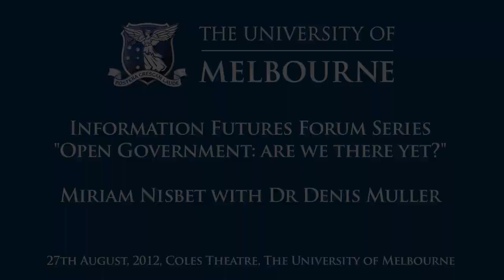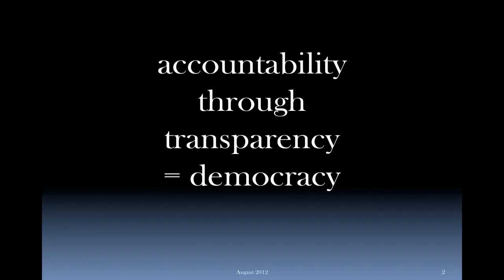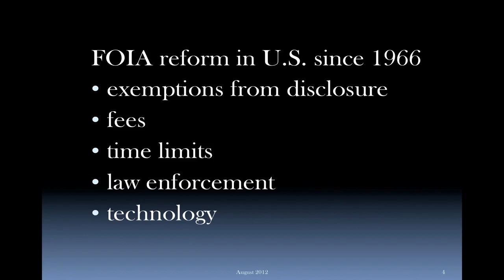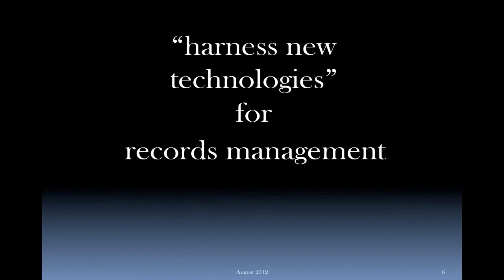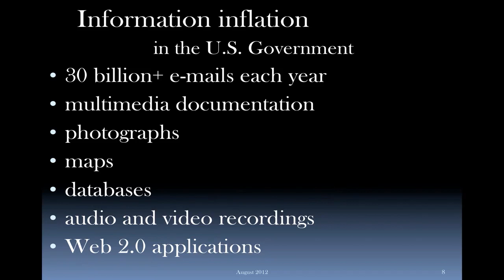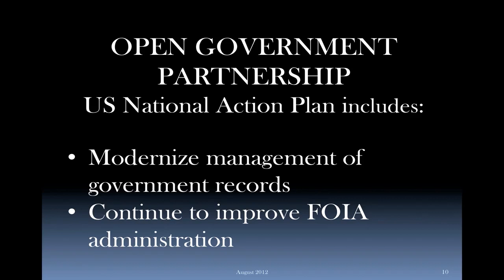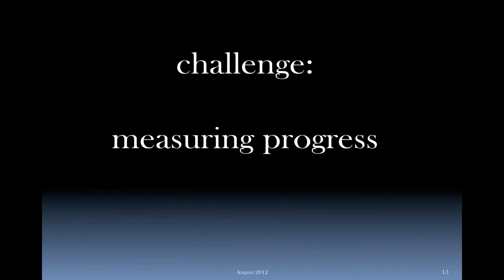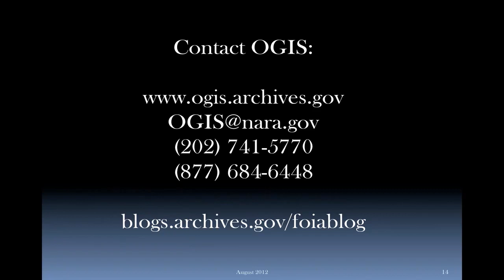Information Futures Forum Series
Miriam Nisbet: "Open Government: are we there yet?"

With Dr Denis Muller, Fellow at the Centre for Advanced Journalism